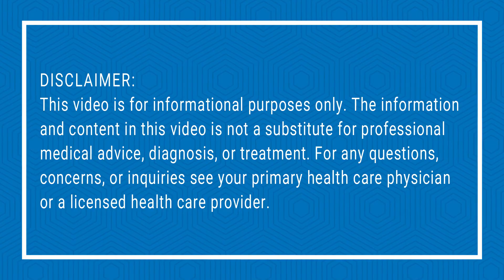DO BETTER TODAY | MOTIVATION AND WELLNESS SEGMENT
Hey Sophy-yas!! Check out today's Wellness Wednesday tip.

To my new subscribers Thank You for Joining the SOPHY-YAS SQUAD!!